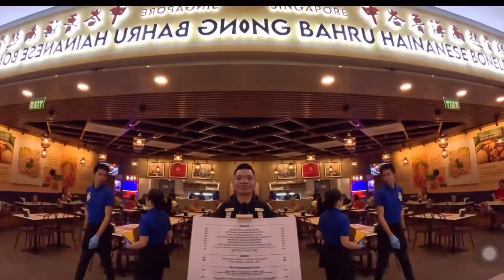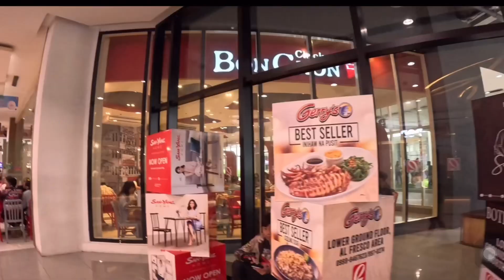Robinsons Antipolo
Location